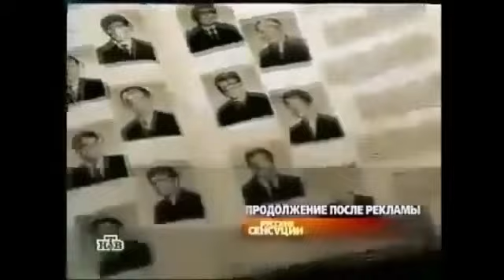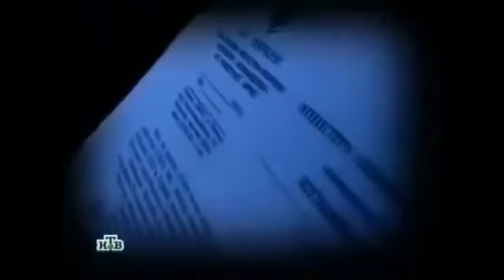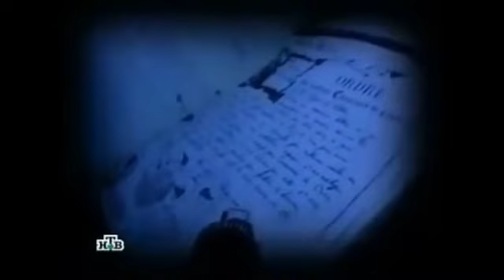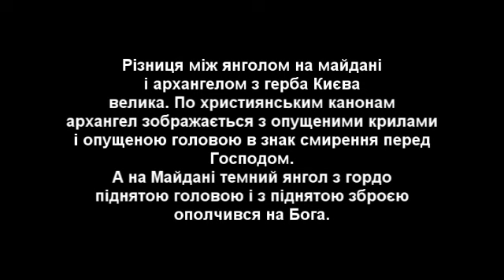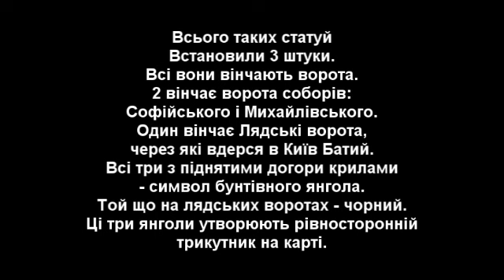Масонська статуя на Майдані - чорний янгол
Масонська статуя на Майдані - чорний янгол. На Майдані Незалежності стоїть чорний янгол (масонська статуя) і погрожує монументу незалежності. Війна проти України закладена в символіці майдану. Стоїть він з 2001 року. У янгола темряви підняті догори крила (символ бунтівного янгола, на відміну від герба Києва, на якому архангел Михаїл зображений з опущеними крилами в знак покірності Богу). Два інших таких само янгола, з піднятими догори крилами були поставлені на Софійський і Михайлівський собори на воротях. Всі вони утворюють рівносторонній трикутник на карті. Два стоять на храмах. Тетій (чорний) стоїть на Лядських воротах, через які у Київ вдерся Батий і вирізав усіх киян. А потім ми дивуємося, чому ми так погано живемо. А потім ми дивуємося, чому на майдані стільки жертв (небесна сотня і три сотні зниклих без вісті). Небесну сотню принесли в жертву цьому ідолу, щоб активувати програму війни проти України. Відразу після розстрілу небесної сотні і почалися бойові дії. До того пам’ятник 13 років стояв не активований (не підкормлений жертвами).